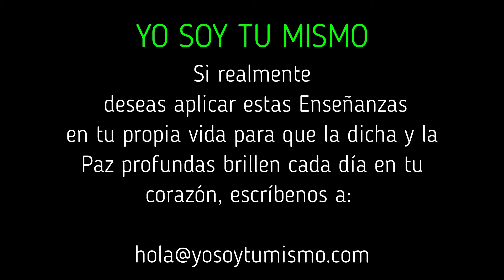El Final de tu Mundo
La Arrogancia nos ha llevado hasta aquí y sólo una verdadera humildad y compasión genuinas nos sacarán de esta aparente nube oscura.

🙏 Que cualquier bondad que surja de estas lecturas/ofrendas sea para el beneficio de todos los seres sintientes. ❤️ Un profundo agradecimiento a todos los donantes por sus ofrendas de generosidad en apoyo de este canal y su intención. Cada día me conmueve profundamente vuestro cálido apoyo y vuestros amables mensajes de gratitud. ¡Activa el '🔔' para recibir notificaciones de nuevas publicaciones!

🔆 Gracias a todos los que me han escrito para preguntar sobre la posibilidad de ofrecer una donación para expresar el aprecio por este canal. Sois bienvenidos a hacerlo, y todas las ofrendas se destinarán a facilitar el estudio de estas Enseñanzas. Hay dos opciones para donar utilizando esta dirección de correo electrónico: con PayPal y Transferwise (si tienes tus propias cuentas) o utilizando este enlace Alternativamente, si prefieres hacer un ingreso bancario en la cuenta de la Escuela Yo Soy Tu Mismo, ya sea a nivel internacional o nacional, ponte en contacto con nosotros en la dirección de correo electrónico anterior para obtener los detalles de la cuenta.
 Facebook: @yosoytumismocanal Instagram: yosoy_tumismo
Si quisieras ir más allá hacia una plena aplicación Práctica en tu vida cotidiana de las Enseñanzas del Advaita Vedanta, escríbenos a: ✅ Whatsapp
▶️ Email: 🎧 Como devotos de las Enseñanzas de Sri Bhagavan Ramana Maharshi, nuestra intención con este canal es ofrecer estas adaptaciones creativas de las enseñanzas espirituales del Advaita Vedanta alineadas con dichas Enseñanzas y con el propósito de profundizar en la comprensión espiritual, la contemplación, la meditación, la curación, la devoción y la relajación de los oyentes. Este canal no está monetizado para obtener beneficios a través de los ingresos publicitarios de YouTube, y nunca lo estará. Todos los vídeos son estrictamente con fines educativos, sin ánimo de lucro y no comerciales. Si aparecen anuncios en algunos vídeos es porque las compañías de música tienen el "derecho" de poner anuncios para su beneficio si he utilizado música con derechos de autor. Sin embargo, puedes instalar fácilmente un bloqueador de anuncios. Sólo tienes que buscarlo en Google. "Todas las palabras, la música, las imágenes y los gráficos utilizados en el vídeo pertenecen a sus respectivos propietarios y yo o este canal no reclamamos ningún derecho sobre ellos. Este vídeo se publica únicamente con fines educativos y espirituales. Según la sección 107 de la Ley de Derechos de Autor de 1976, se permite el "uso justo" para fines tales como la crítica, el comentario, el reportaje, la enseñanza, la erudición, la educación y la investigación. El uso justo es un uso permitido por la ley de derechos de autor que, de otro modo, podría ser infractor".